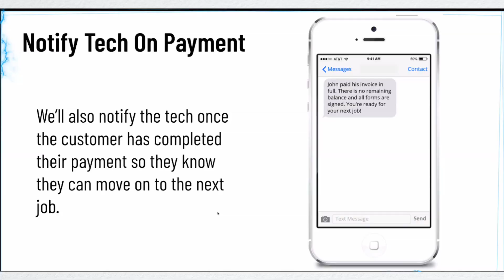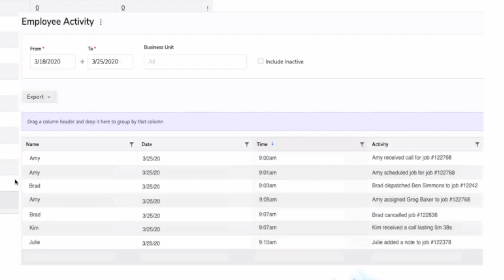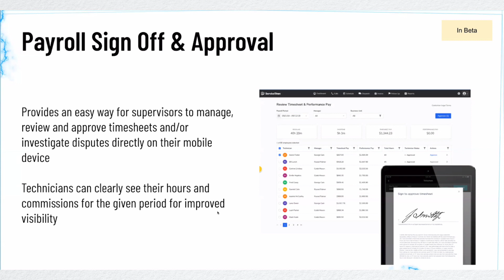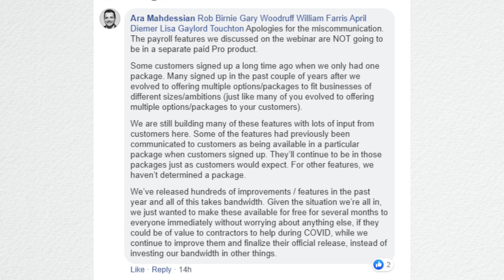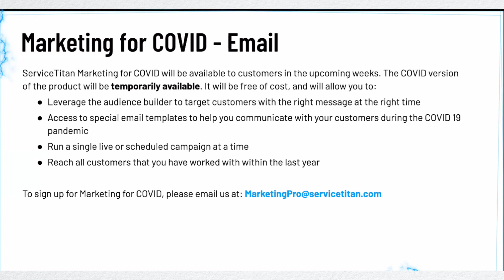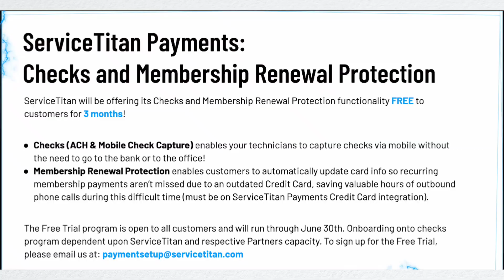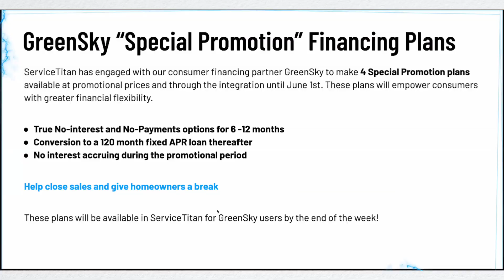ServiceTitan's COVID Product Pack | More Than Expected!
Need Some ServiceTitan Help? Contact The Team And Me!

Follow Blue Collar Profits On FaceBook!

Main Camera I Use:

iPhone Microphone I Use:

Desk Microphone I Use: